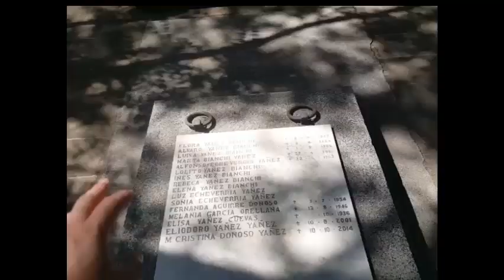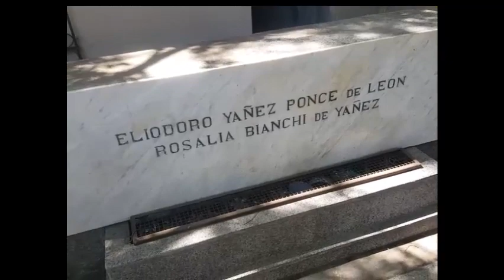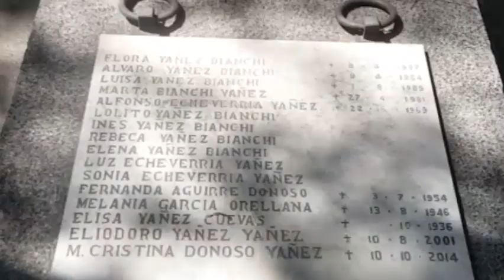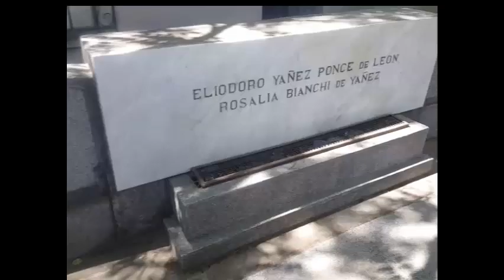Visitando a Eliodoro Yañez Cementerio General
Estoy de vuelta gente.